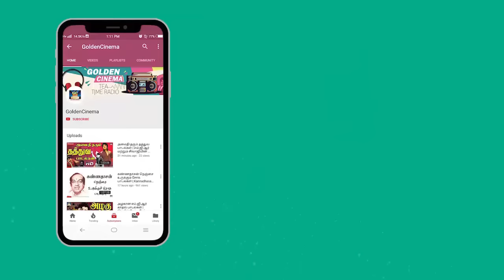எம்.எஸ்.விஸ்வநாதன் இசையில் தேன்சுவை காதல் பாடல்கள் | MSV Tamil Love Songs | MSV Melodies.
Movies
ShortFilms
Special Programs
Events
Movie News